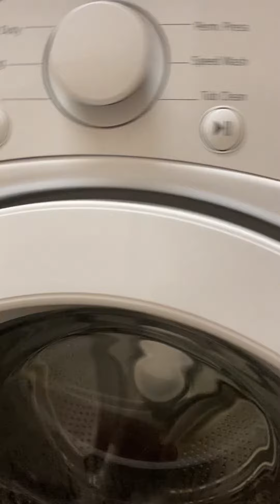New shutters and new laundry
This video is actually about what we got.  newer things we have for years. New shutters for front door and and family den. Yes. We also got new washer and dryer to match up from Lowe’s this is our third house trying to clean out every room including my room and my movies as well. Yes we been here since 16 years coming up 17 years. Not including that’s. How long I been at the Ymca too.